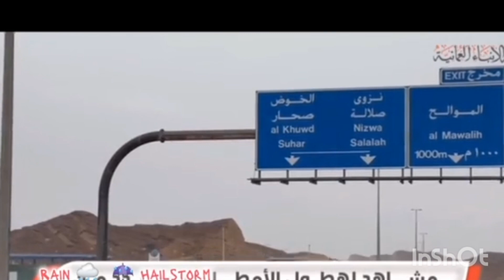Heavy 🌧 Rain in Oman][ Rain in oman Muscat][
Toba Toba Heavy 🌧 Rain in Oman][ Rain in oman Muscat][Oman is sinking! Severe flood inundated houses and
cars in Muscat
Oman Meteorology issued a warning about heavy
rain exceeding 60 mm, which could lead to downdraft
winds of 15-35 knots and reduced horizontal visibility
due to dust stirred up by thunderstorms.
The advisory further cautions of potential hail and
the risk of valleys overflowing due to the heavy
rainfall.
In light of these warnings, Oman Meteorology
advises residents to avoid low-lying areas and refrain
from swimming in valleys.
Additionally, they emphasize the importance of
supervising children and preventing them from
approaching or crossing flooded valleys to maintain
safety.
Residents are urged to stay vigilant and heed the
advice provided by authorities to mitigate any
potential risks posed by the inclement weather
conditions.
Naturals hazards in 2024 have become more
frequent. We do not know what awaits us in 2025.
How global warming and climate change will affect
Our Earth. Watch the most current news about
natural disasters o